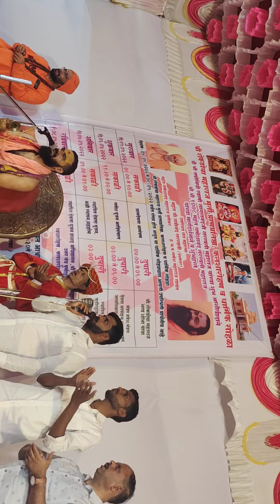May 8, 2022(2)